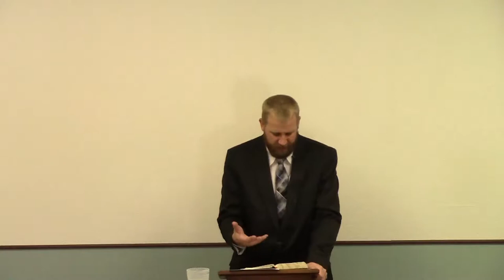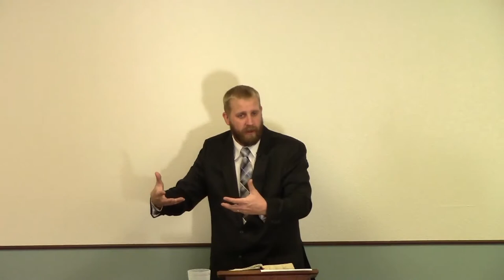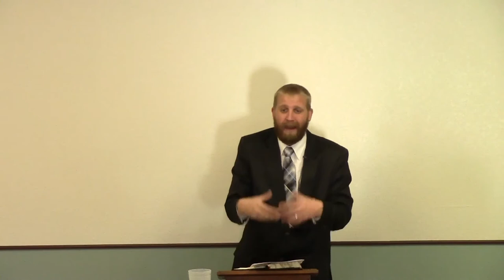Biblical Principles on Managing Your Finances